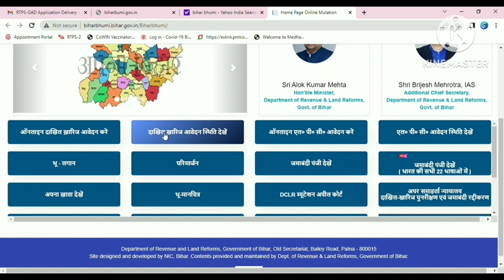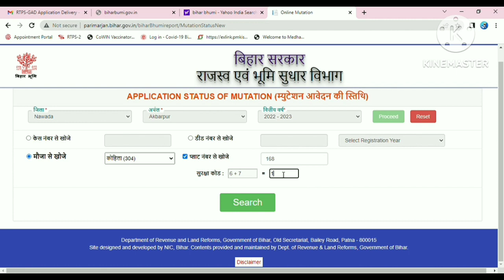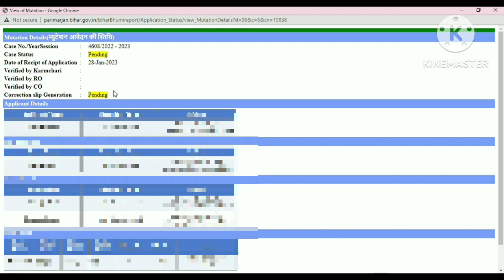ऑनलाइन दाखिल खारिज का Status कैसे चेक करें ! घर बैठें Step by Step